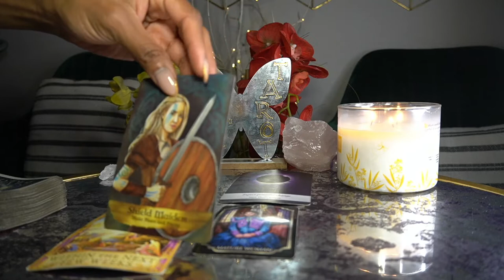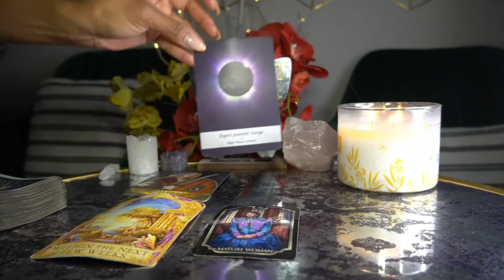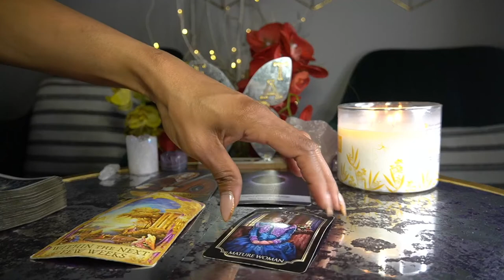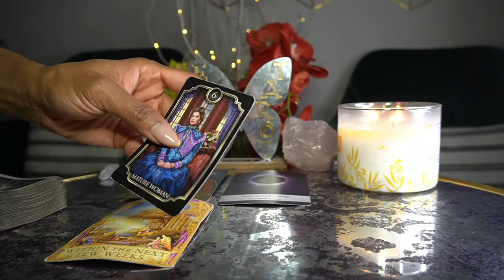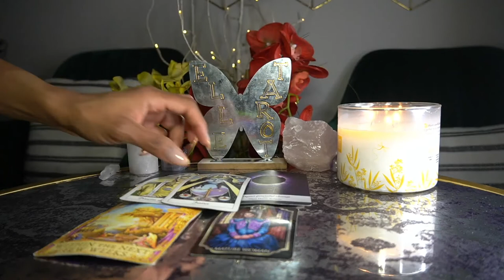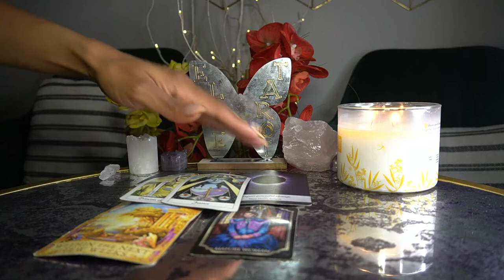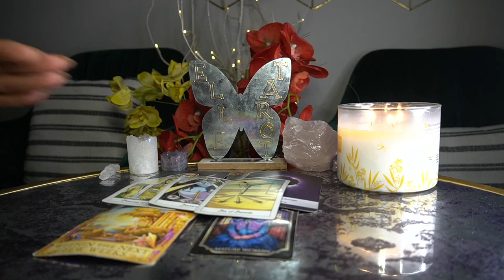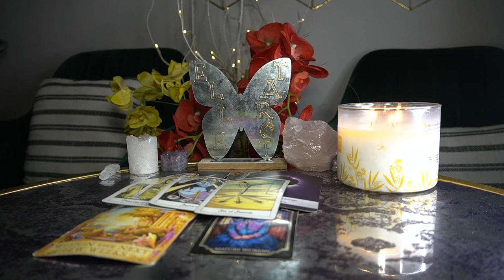TAURUS APR '22 HBD! YOUR PATIENCE IS REWARDED